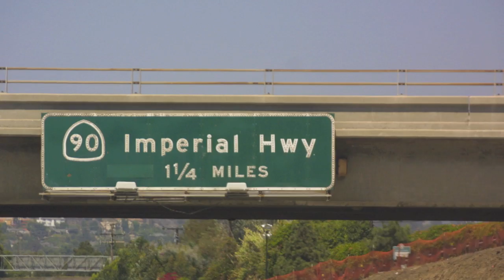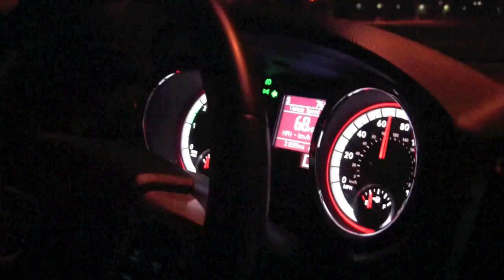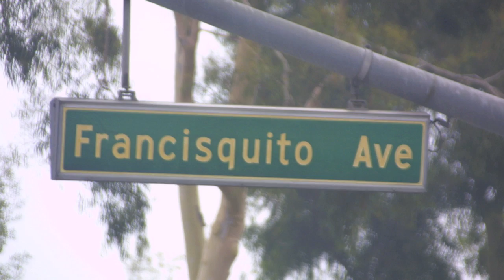I love LA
Randy Newman

THIS ONES FOR THE HATERS WHO SAID NOT TO COME TO LA